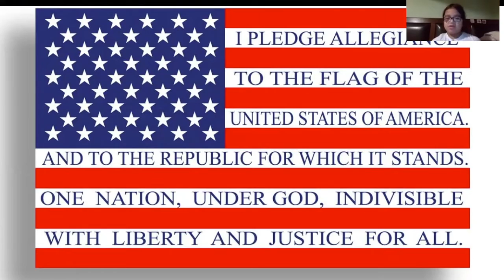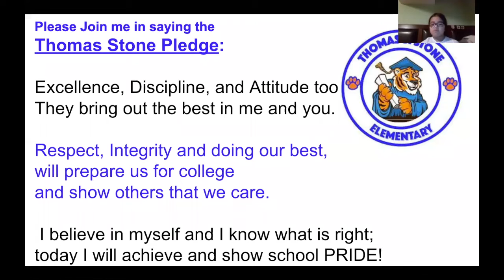TSES announcements 11 24 20